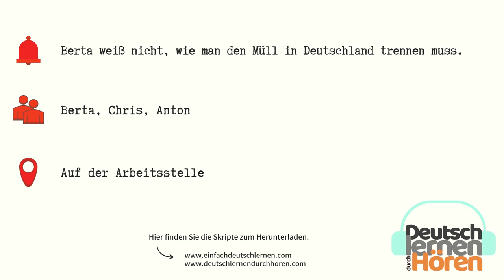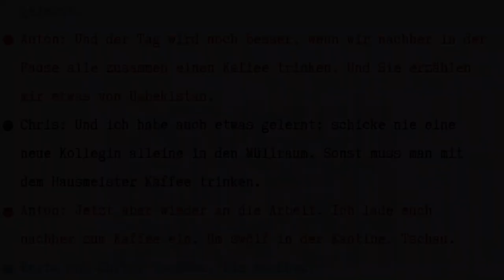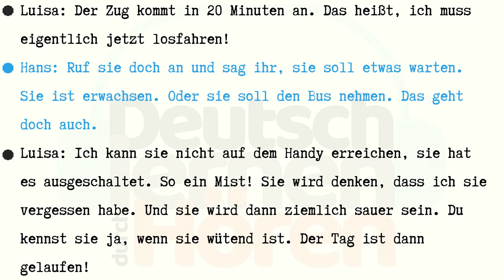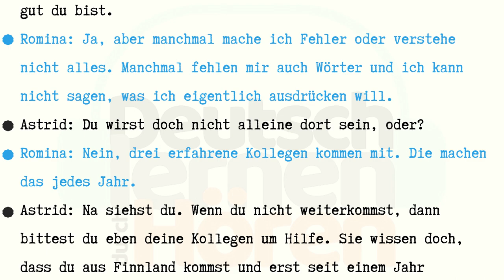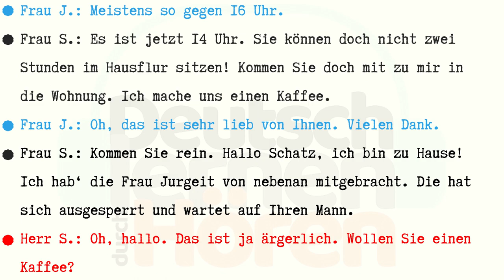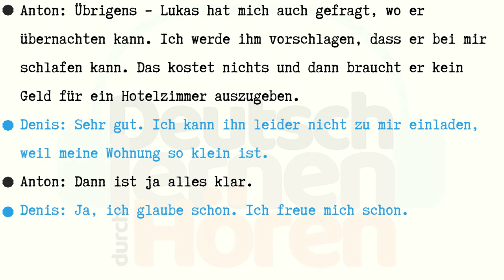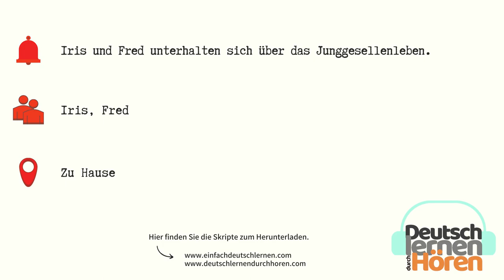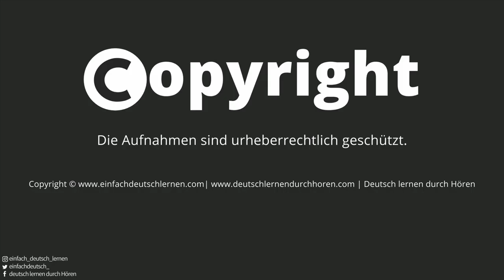#54 | Deutsch lernen mit Dialogen | Deutsch lernen im Schlaf | UT: 🇩🇪 🇬🇧 🇹🇷 | Niveau A2-B1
⚠️Außer Englisch, Türkisch und Deutsch werden die alle anderen Untertitel von YouTube automatisch übersetzt. Deshalb könnten es kleinere Fehler auftreten.

•𝟭. 𝗗𝗶𝗮𝗹𝗼𝗴 ► 0:17  [Deutsche Dialoge: Auf der Arbeitsstelle ] Berta weiß nicht, wie man den Müll in Deutschland trennen muss.

•𝟮. 𝗗𝗶𝗮𝗹𝗼𝗴 ► 4:26  [Deutsche Dialoge: Zu Hause ] Lena ist bei Mathilda unpassend zu Besuch.

•𝟯. 𝗗𝗶𝗮𝗹𝗼𝗴 ► 7:01 [Deutsche Dialoge: Zu Hause ] Luisa kann ihren Autoschlüssel nicht finden.

•𝟰. 𝗗𝗶𝗮𝗹𝗼𝗴 ► 9:16 [Am Telefon] Herr Mitschke möchte Eintrittskarten für den Gladiatorenkampf bei den Römertagen buchen.

•𝟱. 𝗗𝗶𝗮𝗹𝗼𝗴 ► 10:57 [Deutsche Dialoge: Am Telefon] Romina ruft Astrid an und möchte wissen, wie es ihr geht.

•𝟲. 𝗗𝗶𝗮𝗹𝗼𝗴 ► 14:04 [Deutsche Dialoge: Im Büro] Herr Langer möchte für alle Mitarbeiter der Niederlassung ein kleines Fest organisieren.

•𝟳. 𝗗𝗶𝗮𝗹𝗼𝗴 ► 16:04 [Deutsche Dialoge: Auf der Treppe]  Frau Jurgeit hat sich aus ihrer Wohnung ausgesperrt.

•𝟴. 𝗗𝗶𝗮𝗹𝗼𝗴 ► 18:10 [Deutsche Dialoge: Zu Hause]  Ein Freund von Denis und Anton kommt nach Köln zu Besuch.

•𝟵. 𝗗𝗶𝗮𝗹𝗼𝗴 ► 22:57 [Deutsche Dialoge: Im Haus ] Herr Dietrich trifft im Hausflur Frau Spitz und fragt, ob die Heizung von Frau Spitz richtig funktioniert.

•𝟭𝟬. 𝗗𝗶𝗮𝗹𝗼𝗴 ► 25:19 [Deutsche Dialoge: Zu Hause]  Iris und Fred unterhalten sich über das Junggesellenleben.

•𝟭𝟭. 𝗗𝗶𝗮𝗹𝗼𝗴 ► 27:19 [Deutsche Dialoge: Im Büro] Frau Weber möchte einen Tag freihaben.